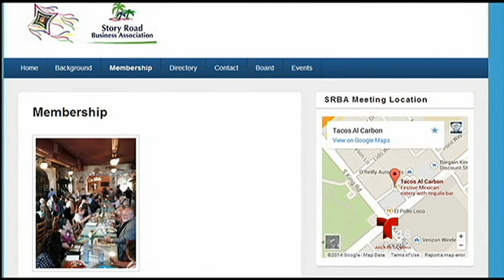AARON RESENDEZ ON TELEMUNDO 11886966